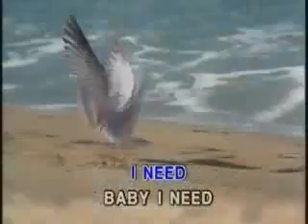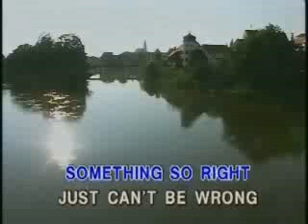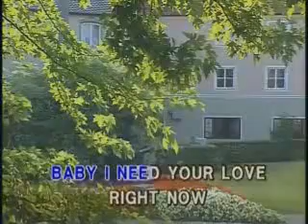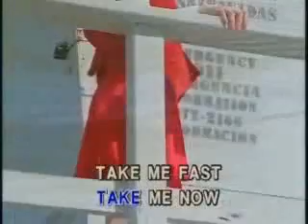Take me now